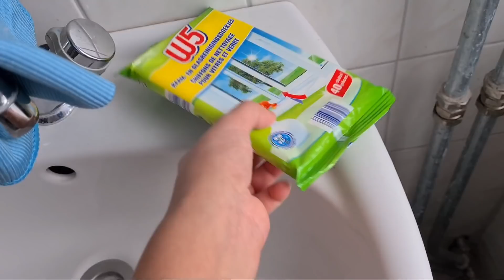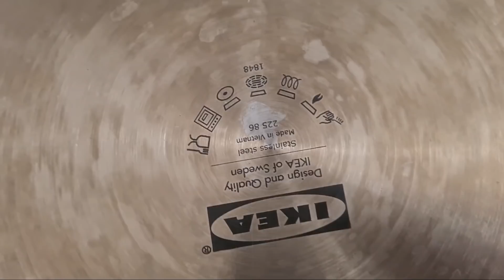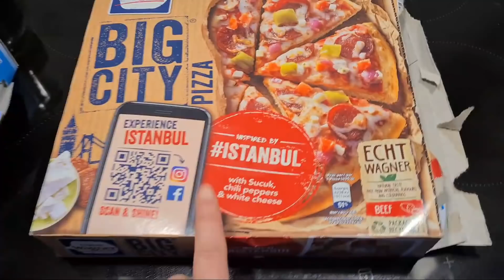حاجة بسيطة فرحتني بزاف😍روتين تحفيزي نبغي نكمل شغلي بكري و نظف داري و ريحها🥰كلام زماني في صميم